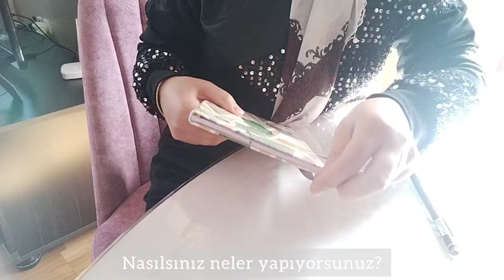Salatalık Turşusu|Elmalı Kurabiye|Yeni Gelinden çeyiz|Kars'ta Festival| Sessiz vlog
Herkese merhaba 🌸
 Nasılsınız umarım iyisinizdir. Videomu izledikçe keyif dolu anlar geçirirsiniz.🤗
 Sizlere güzel tarifler ve yeni gelin çeyizinden birkaç parça göstereceğim. Videonun sonunda Kars'a dair güzel mekanlar ve festivale dair görüntüler görerek şehrimizi az da olsa göreceksiniz.

Elmalı kurabiye 🍪
-125 gram tereyağı
- 1 yumurta
- 1 çay bardağı sıvı yağ
- yarım su bardağı pudra şekeri
- 1 kabartma tozu
-1 paket vanilya
- 3 su bardağı un
180 derece fırında üstü kızarana kadar 🎉

01:20 yeni gelin düzeni/ Yeni gelin ev /ev hanımı
01:50 yeni gelin çeyizi/ düzen
02:20 havlu/ havlu katlama/ havlu çeşitleri
03:30 Pratik bilgiler/ Pratik Tarifler/ tereyağı saklama/tereyağı buzluğa koyma
04:50 mutfak temizliği/ mutfak nasıl temizlenir/ mutfak temizleme
05:20 mutfakta Pratik bilgiler/ çaydanlık içi temizleme
06:30 salatalık turşusu/ salatalık turşusu nasıl yapılır/ kütür kütür turşu
07:45 turşu nasıl yapılır/
08:20 turşu malzemeleri / turşu suyu hazırlama/ turşu yapmak için püf noktalar
10:50 elmalı kurabiye/ elmalı kurabiye tarifi/ elmalı kurabiye nasıl yapılır
11:40 elmalı tart/ kurabiye tarifleri/ buzluk kurabiyesi/ buzluğa elmalı kurabiye koyma
12:40 buzluğa neler konur/ buzluk için tarifler/ misafire kurabiye/ misafir menüsü
13:30 Kars/ Kars turu/ Kars nasıl bir şehir/ Kars gezilecek yerler
14:50 Kars gezisi/ el işleri / el sanatları/ geleneksel el sanatları